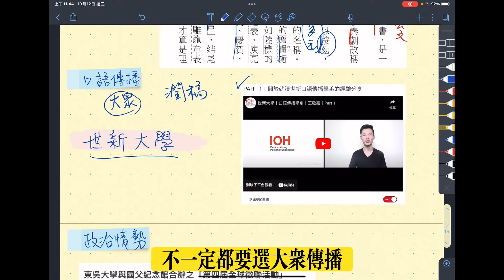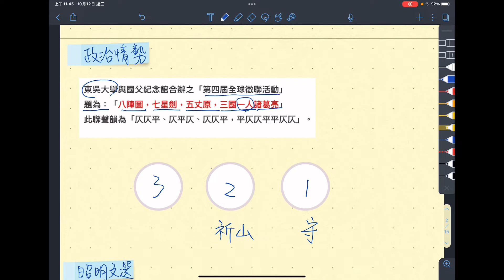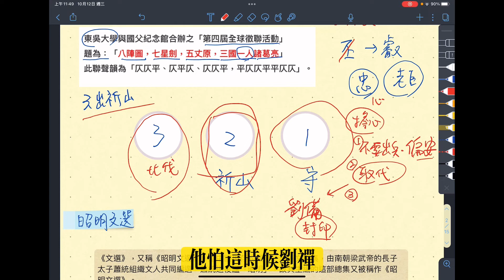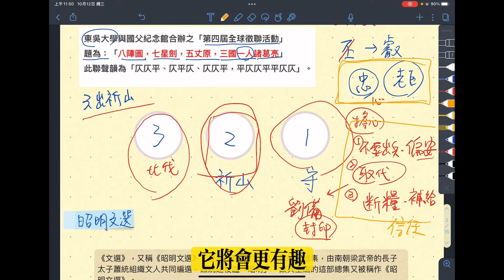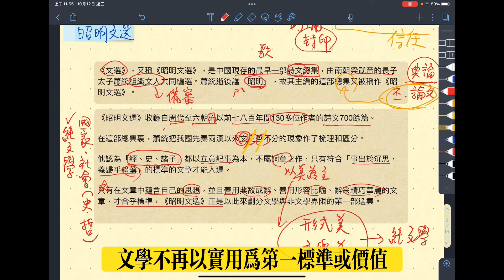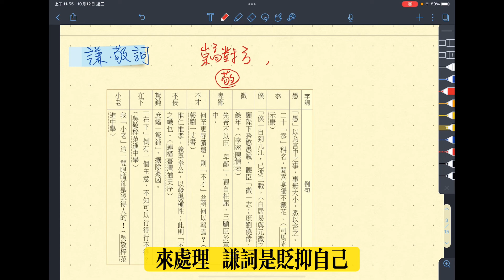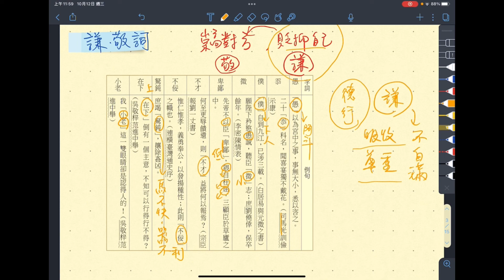出師表（1/3）-表、昭明文選、謙詞敬詞、口語傳播系、諸葛亮與劉禪（古文15-2）（大概國文）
古文十五
師說（1/3）-題解、序跋體贈序、唐宋古文八大家、古文運動流變、錯綜法、課文單字解釋（古文15-1）

同訓與對文，古人的「名」與「字」，配合「單字解釋#3」-如何在學習文言文的過程中培養與利用類推能力

潛意識學習法#1-解題，從「數學考卷和國文寫作題」開始，記憶的本質，意識與潛意識的關聯
潛意識學習法#2-教你制作解題鑰匙串，先背後理解的數學學習法，哪些科目是背科？哪些科目是理科？

修辭#14-示現法，追述示現、懸想示現、未來示現，把從未經歷過的，說得好像自己親見親聞
修辭法#15-譬喻兼轉化？這兩個修辭格有可能在同一個句子上使用嗎？原來有兩派的說法
修辭#22-層遞，遞升遞降，層遞法原理不難，重要的是常識的累積、邏輯類推的能力
修辭#24-倒反法，倒辭、反語，哪一個有諷刺的意味在？「好容易」等於「好不容易」？到底為什麼要說反話？

詞性#4-動詞+介詞，動詞前後加什麼詞，介繫詞是什麼？介繫詞的位置？何時要加介繫詞何時不用？直接受詞和間接受詞的不同
詞性#6-助詞，代詞性助詞、賓語提前助詞、結構助詞、動態助詞、比況助詞、表數助詞、語氣助詞、助動詞

詞性#16-好容易？好不容易？「好不」是程度副詞，到底哪個是容易哪個是不容易？教你最簡明的分辨法
詞性#17-差一點兒考上？差一點兒沒考上？倒底是考上了沒？倒反法的延伸學習，原來跟「想不想要」這件事情發生有關